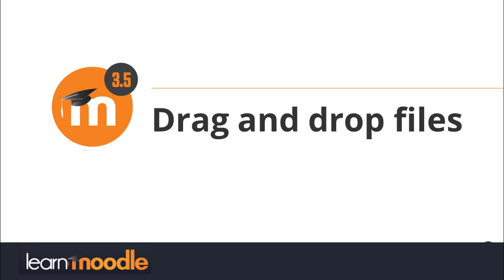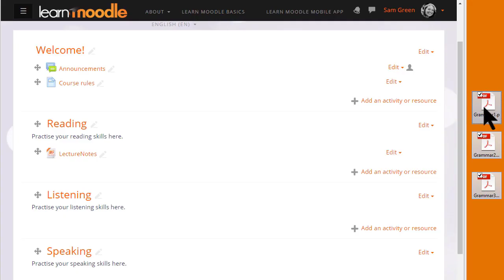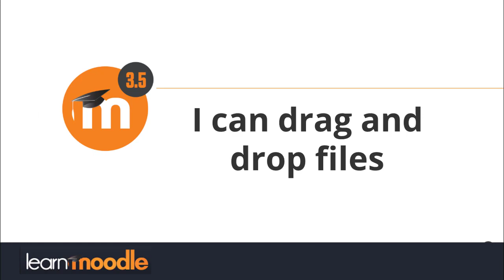Dragging and dropping files Moodle 3.5